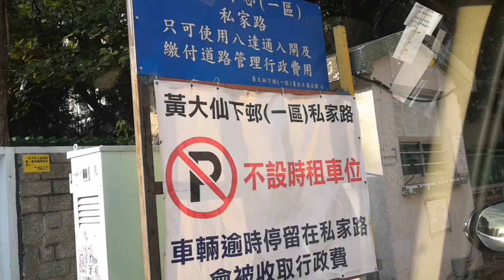Hong Kong tourist attractions Wong Tai Sin seafood Market. 香港旅游景点 黄大仙海鲜市场。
香港景点黄大仙海鲜市场。旅游，美食，街市，海鲜。